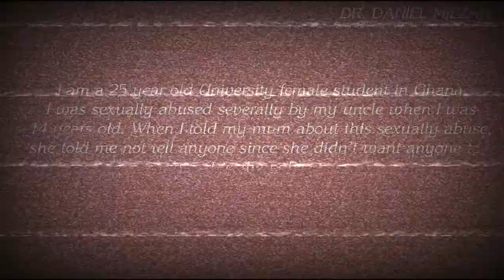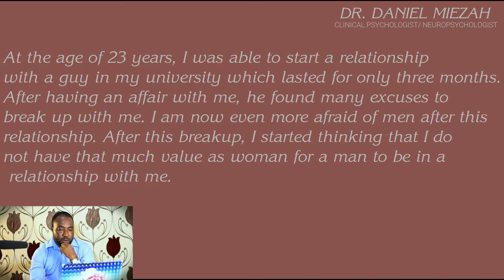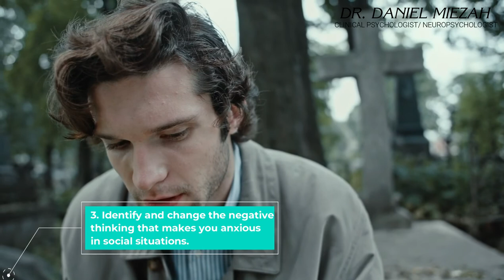Ghanaian lady: After Sex with my uncle at the age of 14, I am afraid of men l Social anxiety/fear.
Social Anxiety: Sex with her uncle has made her afraid of men l Ghanaian lady develops social fear.

1.  Liking AND Commenting on our videos.
2. SHARING our videos to help us spread the message of Mental Health.